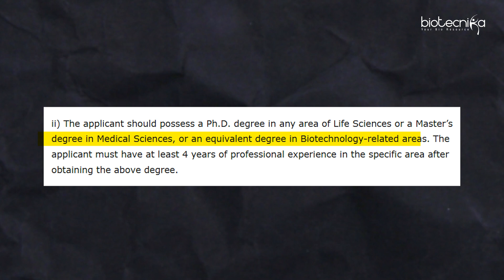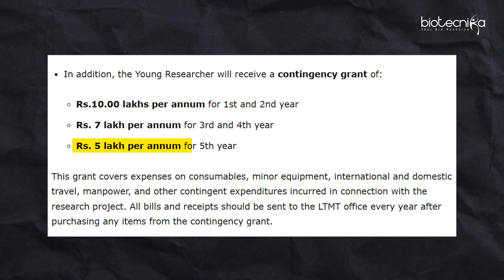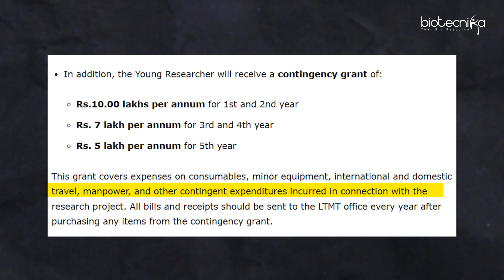Lady Tata Memorial Trust Young Researcher Award 2025 Applications Open | Complete Details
Are you a young researcher passionate about biomedical science? The Lady Tata Memorial Trust Young Researcher Award 2025 is now accepting applications! This prestigious award supports early-career scientists in India who are making groundbreaking contributions to medical and biological research.

Don't miss this opportunity to accelerate your research and make an impact in the field of biomedical sciences! Watch the complete video to know more.